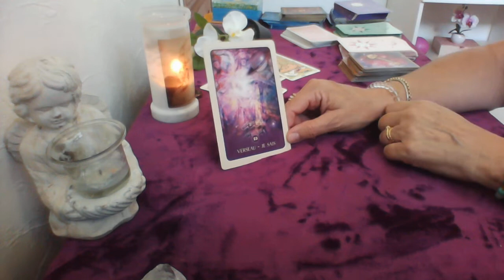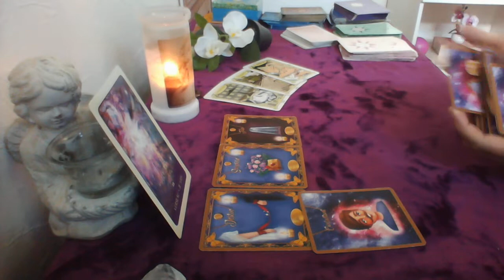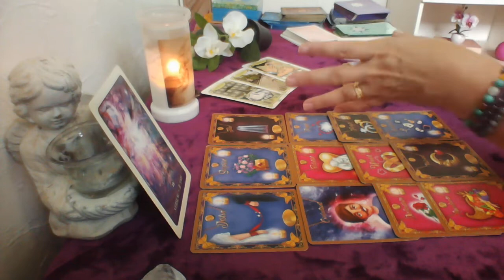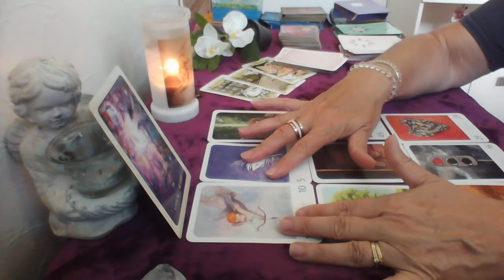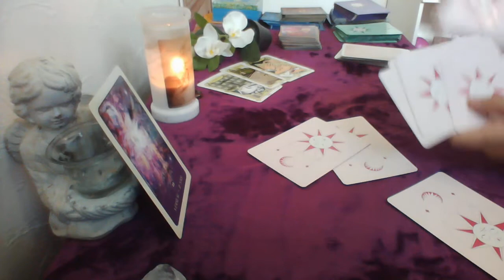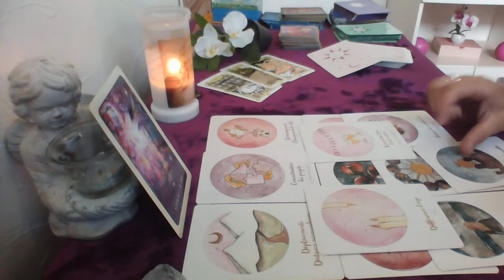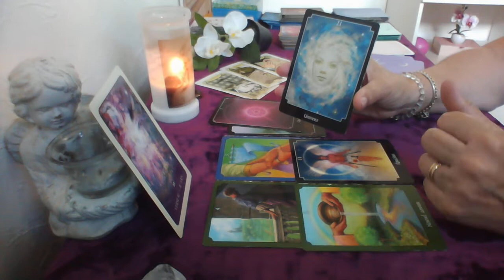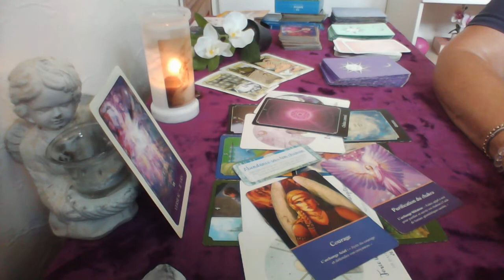Verseau horoscope octobre sentimental